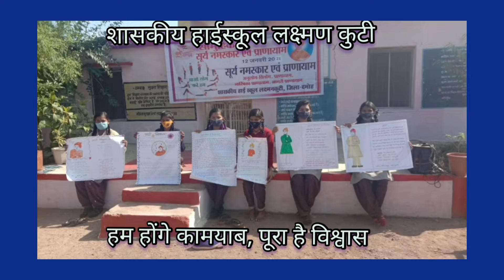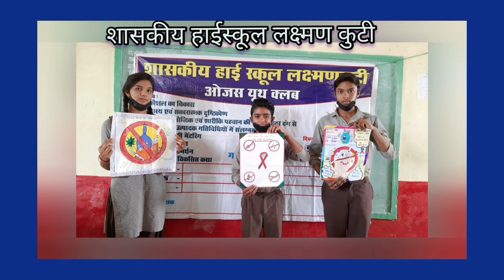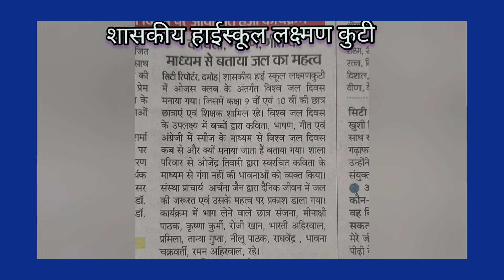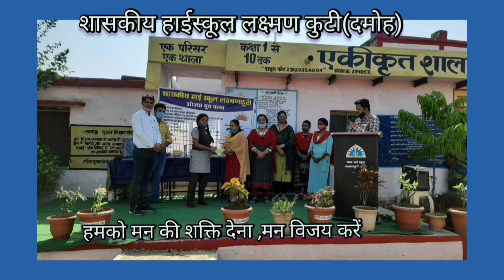आशायें खिली मन कीपुरस्कार वितरण शासकीय हाईस्कूल लक्ष्मण कुटी जि.दमोह (म.प्र.)#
समस्त शिक्षकों की सकारात्मक सोच, कठिन परिश्रम से छात्रों को कोरोना वैश्विक महामारी के वातावरण मे विद्धालय मे शैक्षणिक एव सह शैक्षणिक गतिविधियों के द्वारा अद्भुत मार्ग दर्शन ।